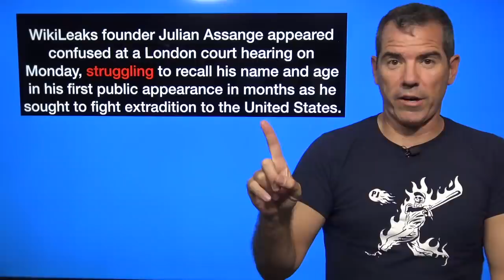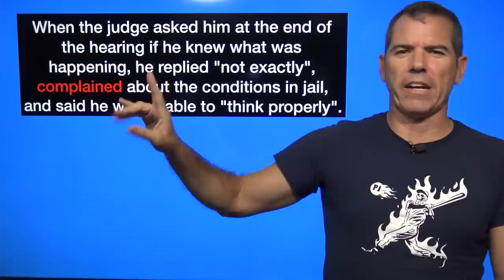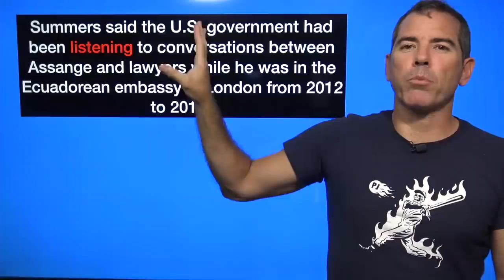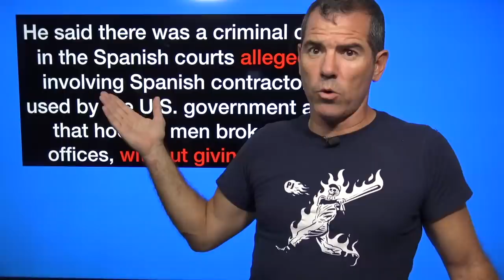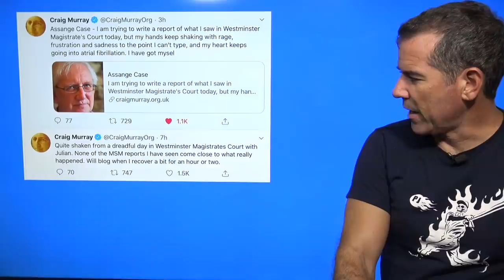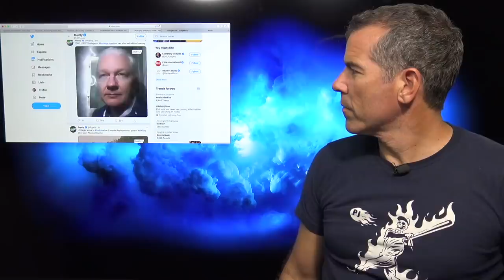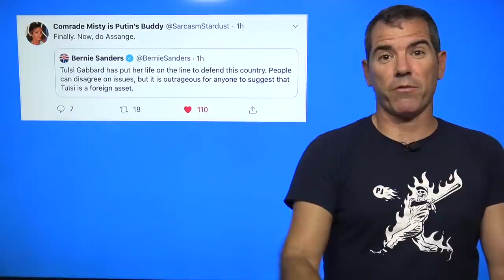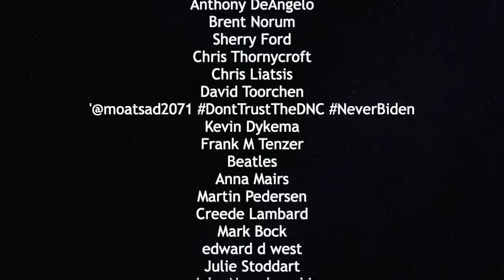Corp Media Hides Prison Abuse At Assange Hearing — The Political Vigilante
Graham gives an update from Assange extradition hearing.